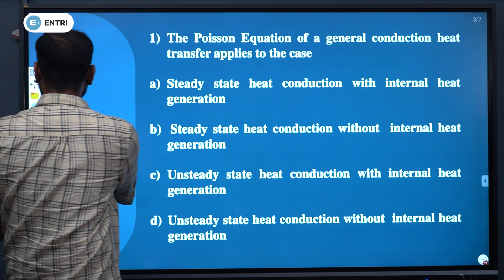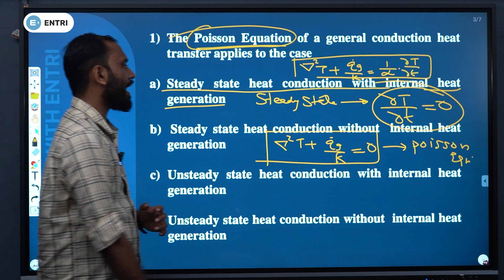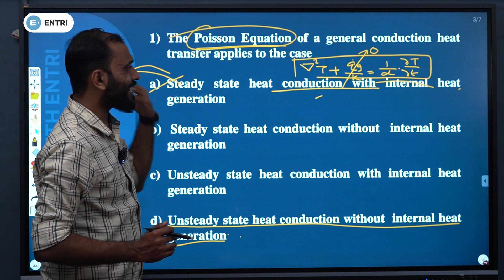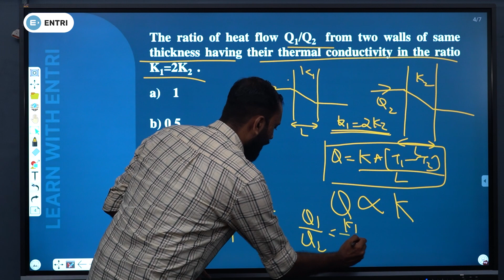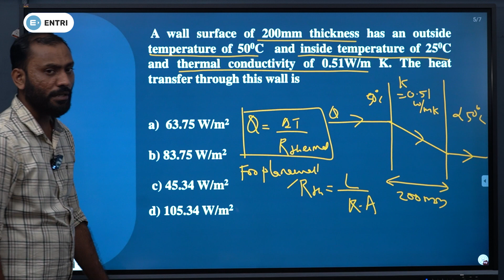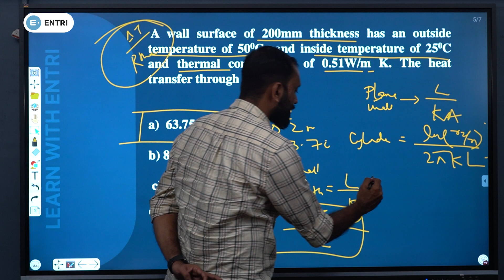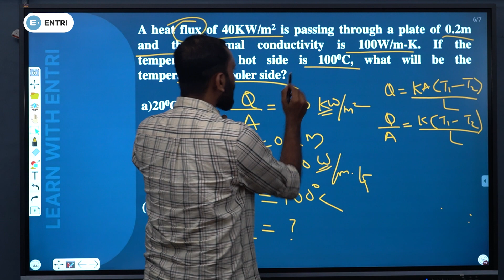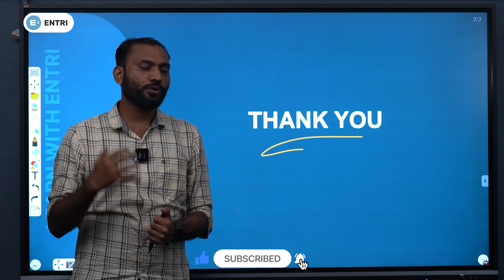Heat Transfer Part 1 | KWA AE Most Expected Questions Mechanical | Entri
KERALA WATER AUTHORITY ASSISTANT ENGINEER | MECHANICAL ENGINEERING | IMPORTANT QUESTIONS AND CONCEPTS | FLUID MECHANICS PART 5

FACULTY : Mohammed Riyas
KERALA PSC EXPERT ( MECHANICAL ENGINEERING)

🎈KWA Assistant Engineer ഉൾപെടെ Technical PSC പരീക്ഷകളെക്കുറിച്ച് കൂടൂതൽ അറിയാൻ ഈ ഫോം ഫിൽ ചെയ്യൂ

🎈എൻട്രിയുടെ KSEB SUB ENGINEER  Course നെ കുറിച്ച് അറിയാനും  join ചെയ്യാനും ലിങ്ക് follow ചെയ്യുക  :

🎈എൻട്രിയുടെ എറ്റവും പുതിയ സിലബസ് പ്രകാരമുള്ള "പോലീസ് Constable Telecommunication" Course നെ കുറിച്ച് അറിയാനും  join ചെയ്യാനും ലിങ്ക് follow ചെയ്യുക  :

🎈എൻട്രിയുടെ KWA ASSISTANT ENGINEER  Course നെ കുറിച്ച് അറിയാനും  join ചെയ്യാനും ലിങ്ക് follow ചെയ്യുക  :